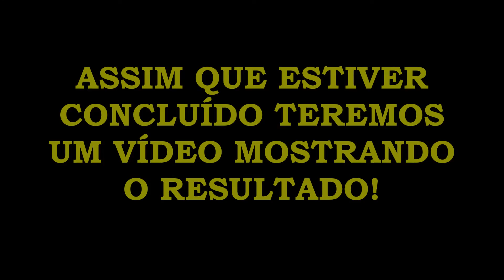EMBARCADOR NA CHÁCARA - COMEÇANDO OS TRABALHOS! #358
Neste vídeo mostro o início da construção do embarcador da chácara, que vai iniciar uma nova etapa, começando com embarcador, que será a primeira etapa para o mangueiro... Aos poucos estamos dando formato ao nosso sonho de família!

Vamos voltar ao passado? Link dos vídeos 58, 158 e 258 do canal Jeitão de Cowboy